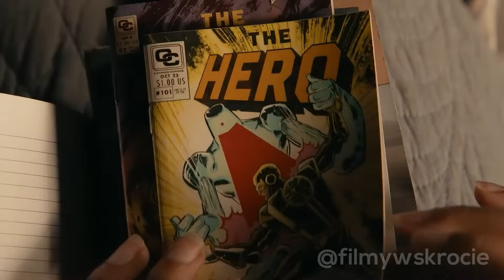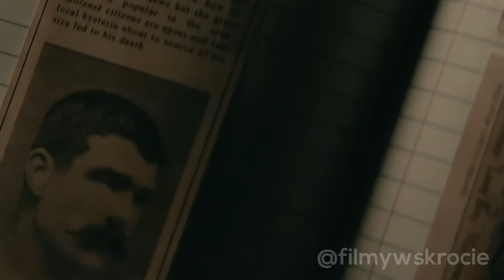Rodzi Gigantyczne Dziecko, Ukrywa Je Przed Światem Zewnętrznym Do Czasu...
To film o dorastaniu. Głównym bohaterem jest Cootie, czterometrowy czarnoskóry nastolatek z Oakland.

Tagi i rozdziały:
serial Jestem Panną, serial Jestem Panną 2023 sezon 1

00:00 Wprowadzenie
00:10 Skrót filmu
12:05 Zakończenie